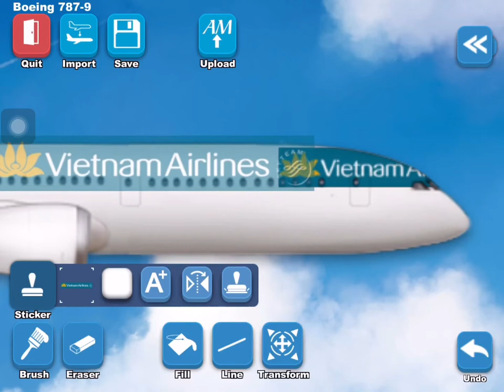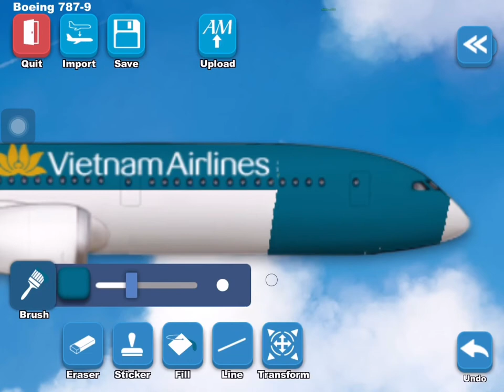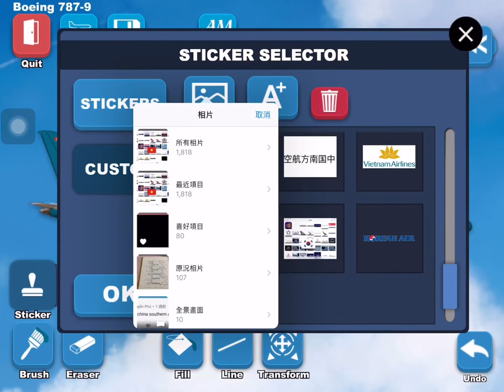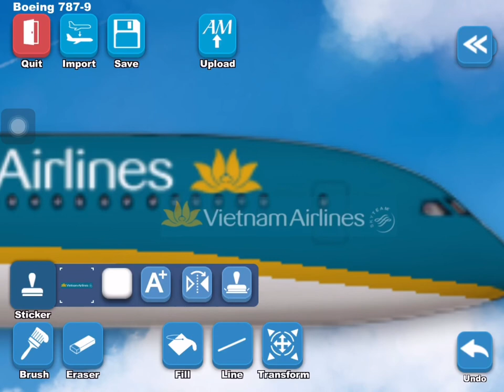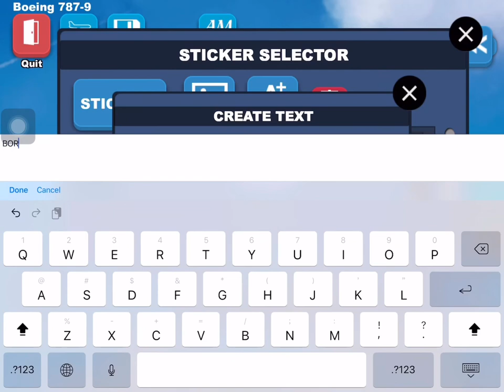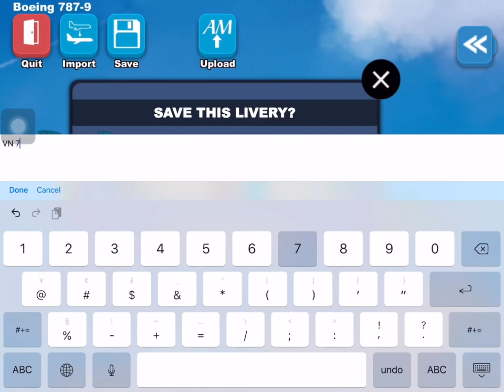Airlines Painter | #30 Vietnam Airlines 787-9 livery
音樂家: Beltone
音樂家: Rook1e
音樂家: Alexei De Bronhe